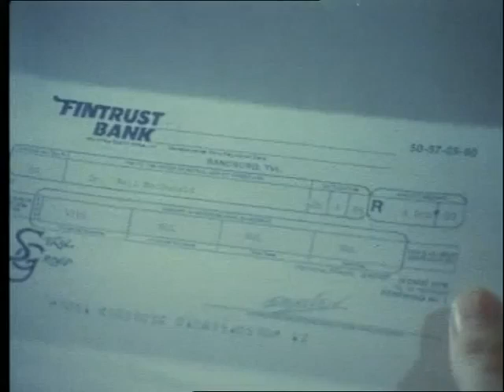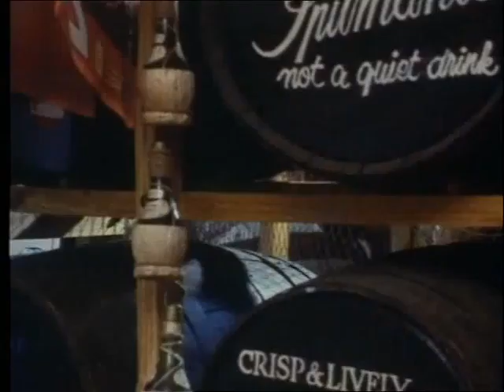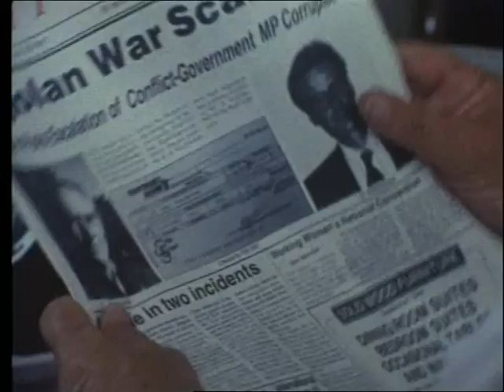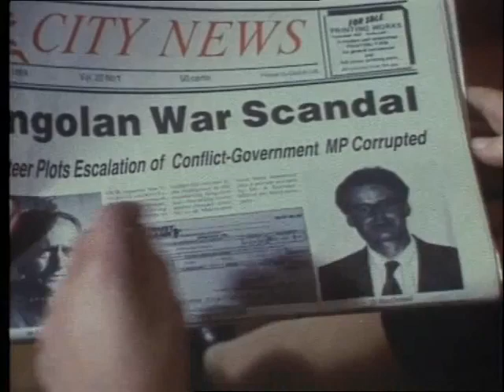Sonkring Episode 12